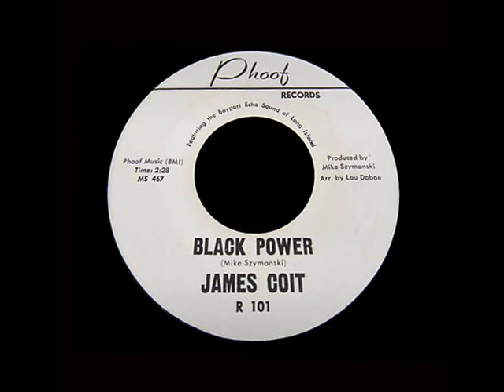James Coit - Black Power